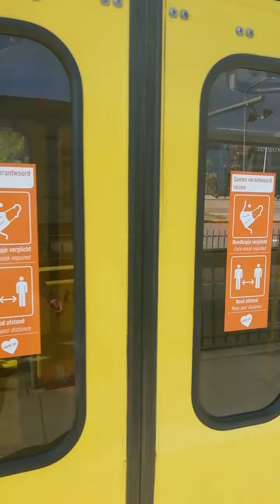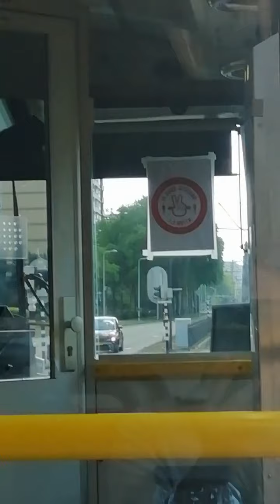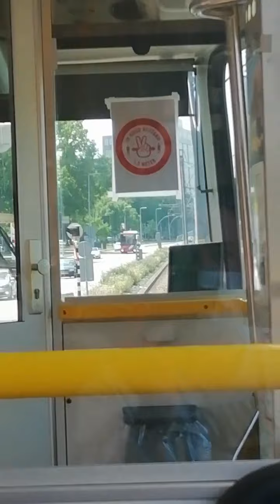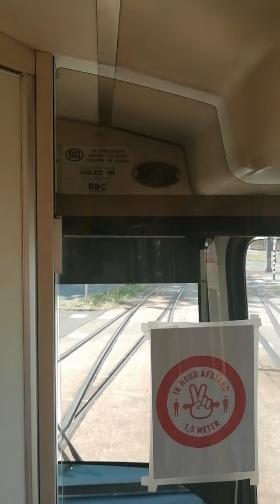Afscheidsrit van de oudste type van de Utrechtse snel tram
Oudste tram van Utrecht die in juli uit dinst is gegaan